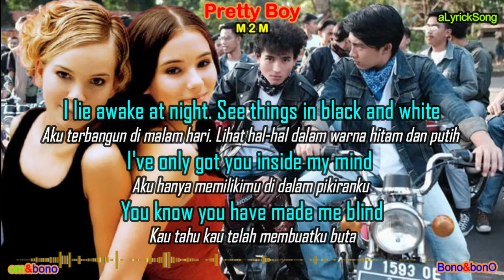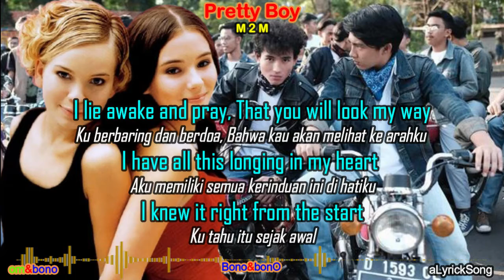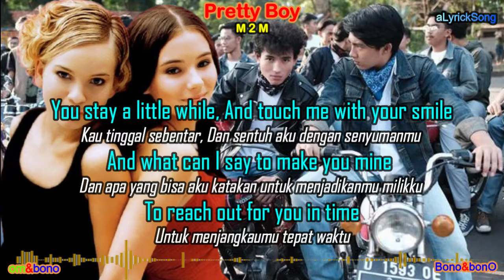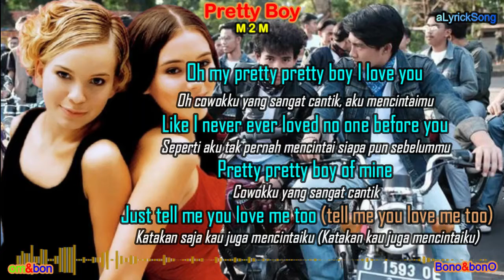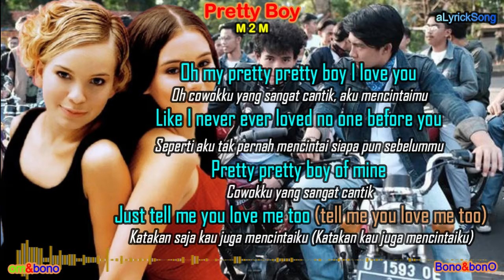PRETTY BOY - M 2 M ( Lirik + Terjemahan Indonesia )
Penyanyi : M 2 M

Pretty Boy
M2M

I lie awake at night. See things in black and white
Aku terbangun di malam hari. Lihat hal-hal dalam warna hitam dan putih
I've only got you inside my mind
Aku hanya memilikimu di dalam pikiranku
You know you have made me blind
Kau tahu kau telah membuatku buta

I lie awake and pray, That you will look my way
Ku berbaring dan berdoa, Bahwa kau akan melihat ke arahku
I have all this longing in my heart
Aku memiliki semua kerinduan ini di hatiku
I knew it right from the start
Ku tahu itu sejak awal

Oh my pretty pretty boy I love you
Oh cowokku yang sangat cantik, aku mencintaimu
Like I never ever loved no one before you
Seperti aku tak pernah mencintai siapa pun sebelummu
Pretty pretty boy of mine, Just tell me you love me too
Cowokku yang sangat cantik, Katakan saja kau juga mencintaiku

Oh my pretty pretty boy,  I need you
Oh cowokku yang sangat cantik, aku butuh kamu
Oh my pretty pretty boy, I do
Oh cowokku yang sangat cantik,  ku tahu
Let me inside,  Make me stay right beside you
Biarkan ku masuk, Buat aku tetap di sampingmu

I used to write your name, And put it in a frame
Aku biasa menulis namamu, Dan taruh di bingkai
And sometime I think I hear you call
Dan terkadang ku pikir aku mendengar kau memanggil
Right from my bedroom wall
Langsung dari dinding kamarku

You stay a little while, And touch me with your smile
Kau tinggal sebentar, Dan sentuh aku dengan senyumanmu
And what can I say to make you mine
Dan apa yang bisa aku katakan untuk menjadikanmu milikku
To reach out for you in time
Untuk menjangkaumu tepat waktu

Pretty pretty boy of mine
Cowokku yang sangat cantik
Just tell me you love me too (tell me you love me too)
Katakan saja kau juga mencintaiku (Katakan kau juga mencintaiku)

Biarkan aku masuk, Buat ku tetap di sampingmu

Oh pretty boy (pretty boy, pretty boy)
Oh cowok cantik (cowok cantik,  cowok cantik)
Say you love me too
Katakanlah kau juga mencintaiku

Biarkan ku masuk, Buat ku tetap di sampingmu